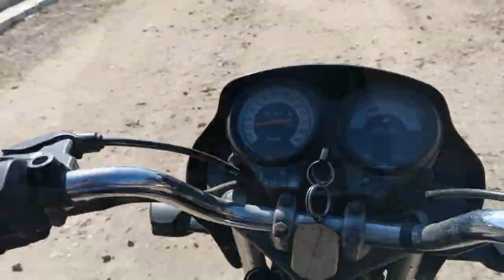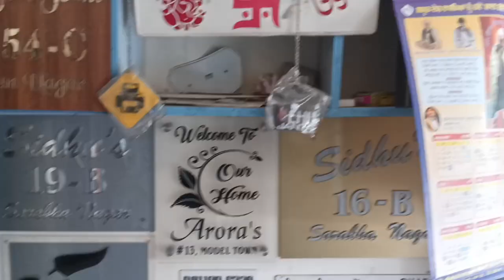watch this modification splender 2023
splendor modification,
splendor modification video,
splendor modification accessories,
splendor modification price,
splendor modification light,
splendor modification vlog,
splendor modification full video,
splendor modification sticker,
splendor modification 2022,
splendor modification full,
splendor modification alloy wheels,
splendor modification and price,
splendor modified at home,
splendor full modification,
splendor alloy modification,
splendor modification bike,
splendor modification blog,
splendor modification black,
splendor modification black colour,
splendor modification best,
splendor modification batao,
black splendor modification,
splendor bike modification,
splendor best modification,
splendor plus bike modification,
splendor bike ka modification,
splendor bike light modification,
splendor modification colour,
splendor modified colour,
splendor modified cost,
splendor cheap modification,
splendor modified filter sound,
splendor modified full black,
hero honda splendor full modification,
grey splendor modified